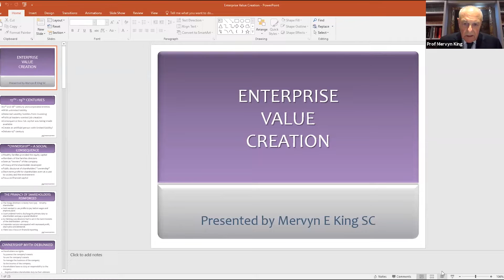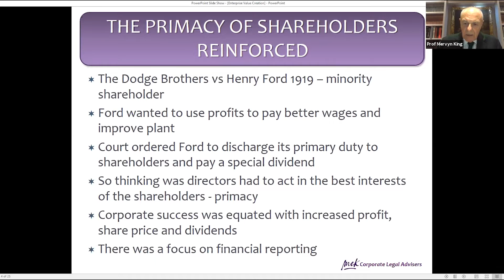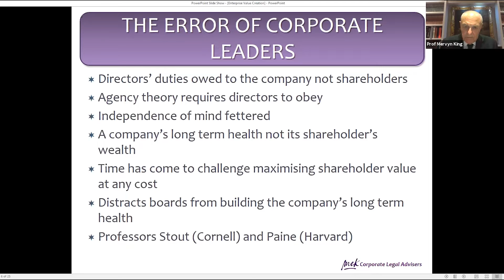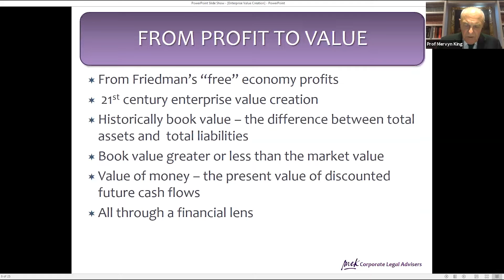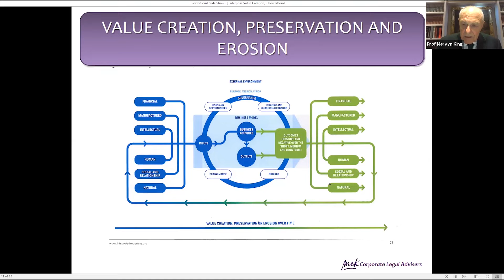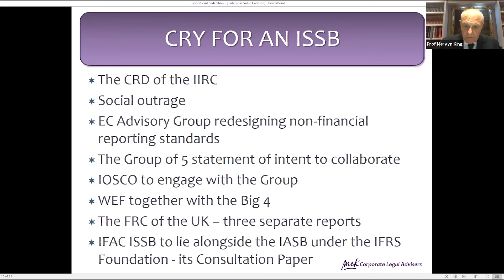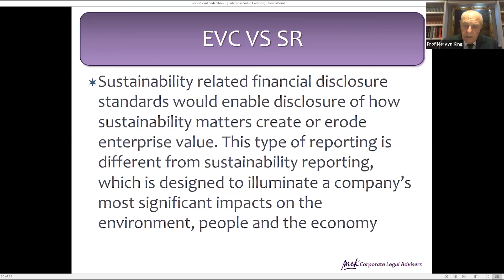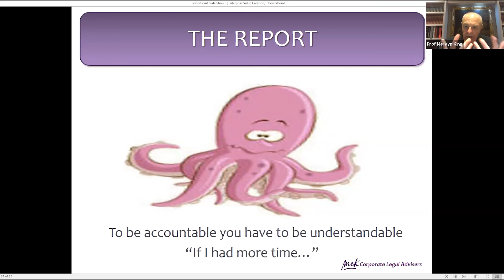Governance Week 2021 - Presentation by Prof. Mervin King for the Opening Ceremony on Sun June 27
In this wide ranging address, Professor Mervyn King told participants of the Opening Ceremony of Governance Week 2021 that he was filled with corporate governance battle scars.
Providing a concise history of the evolution of corporate governance and its many complexities, Prof King called for greater collaboration among the international agencies which provide accountability frameworks. He further reminded participants of the  fallacy promoted by economist Milton Friedman in the 1970s of shareholder supremacy and ultimate focus on profit maximisation. He made the case for sustainability in decision making with respect to people and the environment as captured in today's ESG discussions.